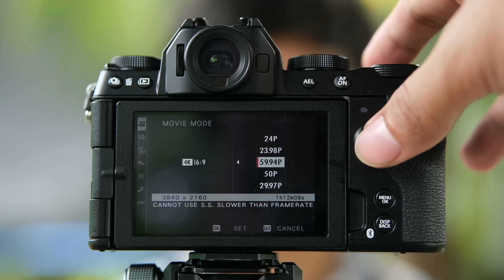Review Kamera Mirrorless Idaman Content Creator | FUJIFILM X-S20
Kali ini kita bahas kamera mirrorless mid level yang punya spesifikasi luar biasa tinggi nih buat bikin vlog maupun video sinematik. Bisa record video sampe 6K Opengate dan 10bit 422 internal loh. Yuk simak pembahasannya.
*Gear Video Kami*
Fujifilm XH2S
Fujifilm X-T4
Sony A7 IV